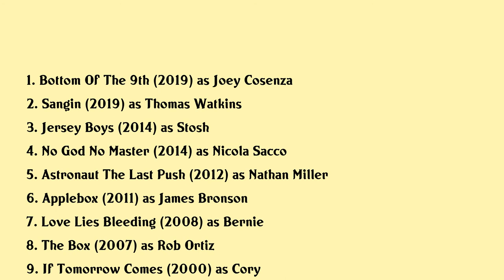James Madio Movies list James Madio| Filmography of James Madio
James Madio Full Movies List Filmography of James Madio

Latest movies of James Madio are:

1. Bottom Of The 9th
2. Sangin
3. Jersey Boys
4. No God No Master
5. Astronaut The Last Push
6. Applebox
7. Love Lies Bleeding
8. The Box
9. If Tomorrow Comes
10. The Basketball Diaries
11. Hero
12. Hook

Complete list of movies acted by James Madio are in this video.

Please Comment down your favorite movie of James Madio